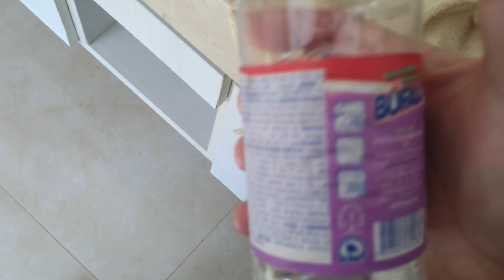impermeabilização caseira para box vidros